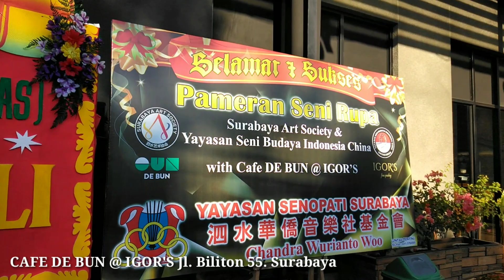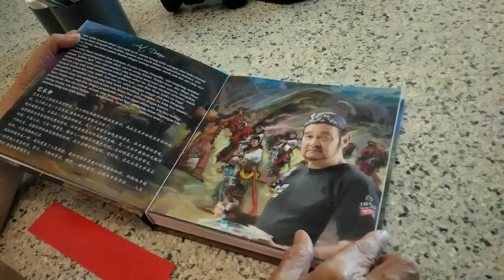Surabaya Art Society Gelar Pameran Seni Rupa Peduli Covid-19 & Peringatan Kemerdekaan RI ke-75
Surabaya Art Society (SAS) menggelar pameran seni rupa di CAFE DE BUN @ IGOR'S Jl. Biliton 55. Surabaya, mulai 1 Agustus 2020, pukul. 15:00 WIB.

Dua puluh lebih anggota SAS berpartisipasi dalam pameran yang hasilnya akan disumbangkan ke Yayasan Seni Budaya Indonesia China.

Ketua SAS Rasmono Sudarjo mengungkapkan di masa pandemi, SAS tetap berkomitmen berkarya dan menggelar pameran yang kali ini diselenggarakan di CAFE DE BUN @ IGOR'S.

Beberapa seniman muda turut memamerkan karyanya diantaranya Cheryl Sjahandi yang masih duduk di bangku SMA. Sedangkan seniman kawakan Surabaya diantaranya; Andrenus Gunawan,
Denny D'Colo, Astralin, Cing Iko, Dewi Sunanta dan sebagainya.

Innico Sjahandi Direktur CAFE DE BUN @ IGOR'S berharap pameran seni rupa SAS terus berlanjut di tempatnya.